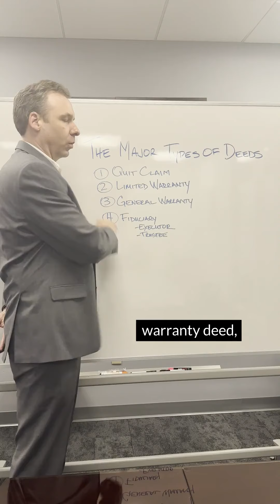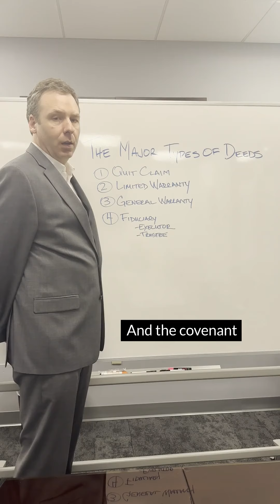2024-10-07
FAQs - Brad answers what are the major types of deeds. Listen in as he explains 1️⃣quit claims 2️⃣limited warranty 3️⃣general warranty 4️⃣fiduciary